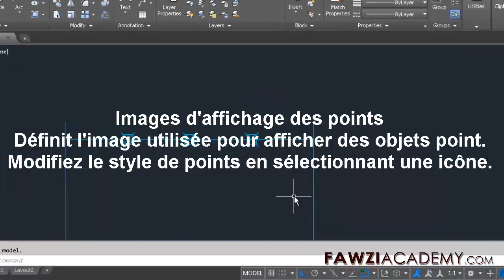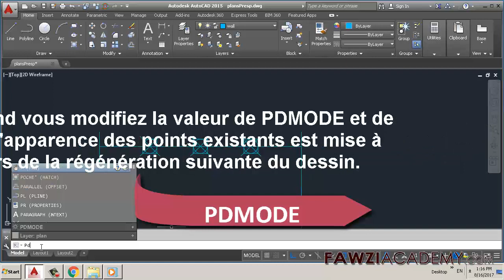FR_ Style de points,le format des points, Comment changer le style de point dans autocad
Boîte de dialogue Style de points  , commande de style de point autocad Pour spécifier un style de point, choisissez l'onglet Accueil groupe déroulant du groupe de fonctions Utilitaires, Style de point ou écrivez DDPTYPE dans l'invite de commande. use, variable système PDMODE autocad taille du point

Fawziacademy utilise google translator et google translate app pour traduire et voix